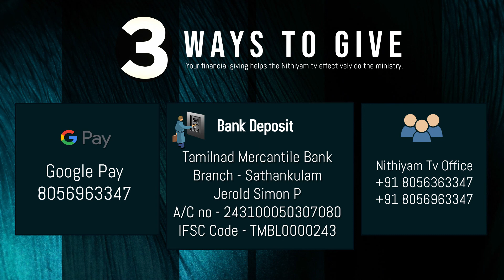🔴Live | திருப்பாதம் வந்தேன் | 18 DEC 2020 | Ps.Paul Abraham || Nithiyam Tv